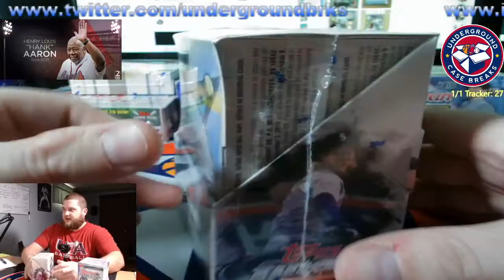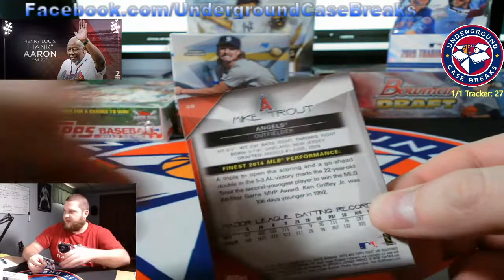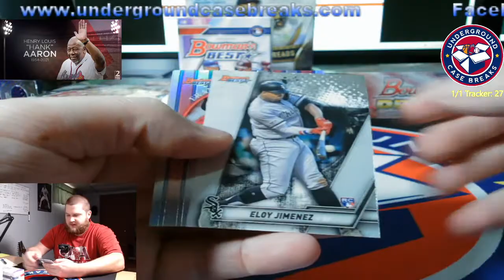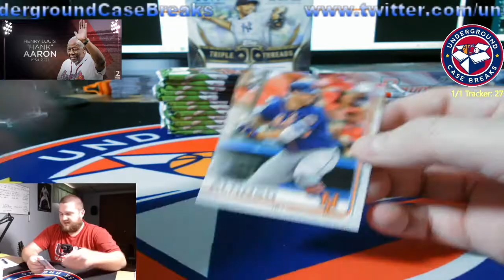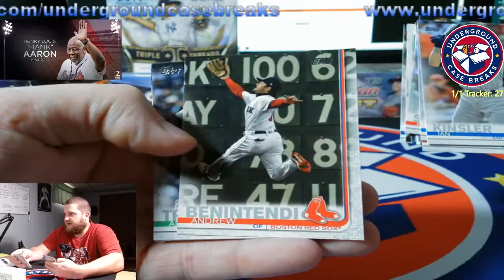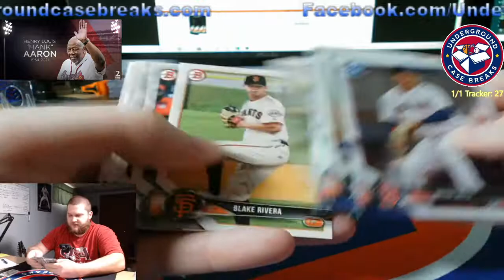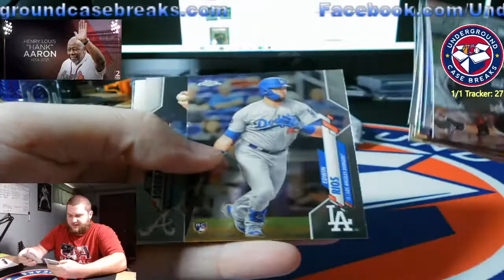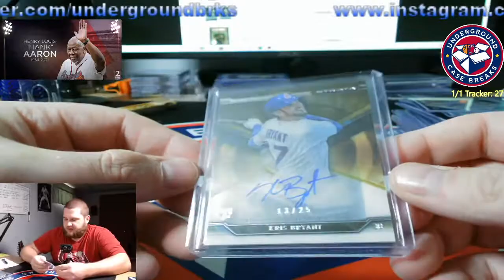Bowman/Topps 8 Box PYT Break #20